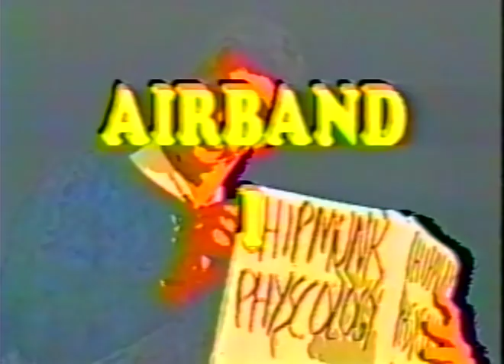Class of 1989 Don Lugo Senior Class Video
Bootleg copy of Don Lugo Class of '89 senior class video.  This was made by 16 and 17 year olds using VHS technology, so bee nice on the comments.  I never paid for the VHS tape version, never seen it, so have no idea if this is the complete version.  Seems l like there should be some credits and the start and end of it.